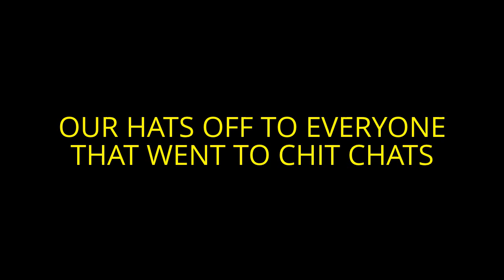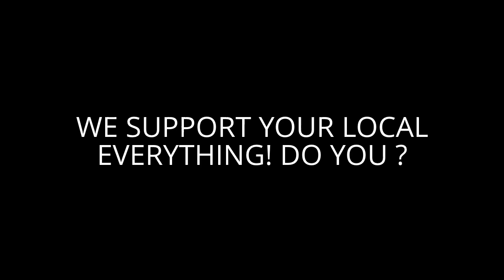FROM A1 PROMOTIONS GROUP.COM THIS IS EXACTLY WHAT WE MEAN BY SAYING SUPPORT YOUR LOCAL EVERYTHING!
FROM A1 PROMOTIONS GROUP.COM THIS IS EXACTLY WHAT WE MEAN BY SAYING SUPPORT YOUR LOCAL EVERYTHING! Video filmed at Bike Night July 18th 2012 at Chit Chats Bar Pompano Bch Fl with Mickey's Bar Pompano Bch Fl. Music by Slejj And the support of all of YOU!!! GOD BLESS EVERYONE! YOU ALL ROCK!!! Video by Freddy Jentzsch & A1 Promotions group.Com A Promotion Company for local Business's, Bands, Artist and Events And a Supporter of Motorcycle Clubs in South Florida. Mickey's Bar Pompano Beach Florida & Slejj are on A1 Promotions Group.Com & Now Chit Chats Bar. Welcome Sherry & the Staff from Chit Chats Bar. Mickey's Bar, Chit Chats Bar & The Slejj Party Band are also on Facebook. WE SUPPORT YOUR LOCAL EVERYTHING DO YOU ?  If you are the copyright holder of this recording and you feel that its use here does not fall under "fair use" please Notify A1 PROMOTIONS GROUP.COM and A1 PROMOTIONS GROUP.COM will Delete it. Thank You.